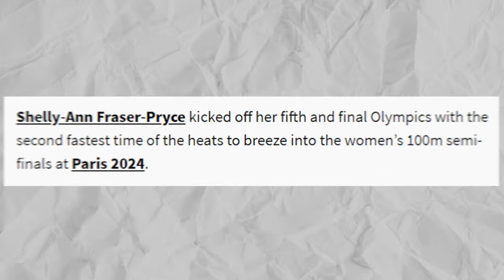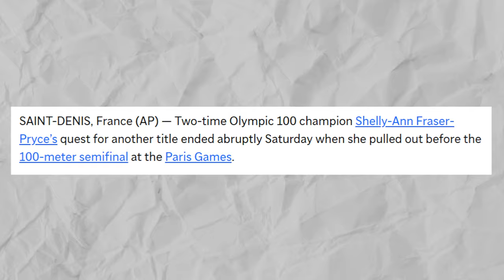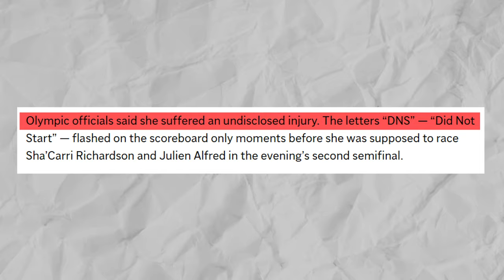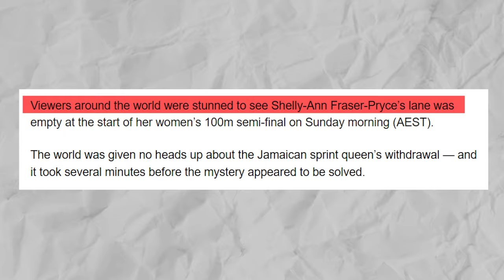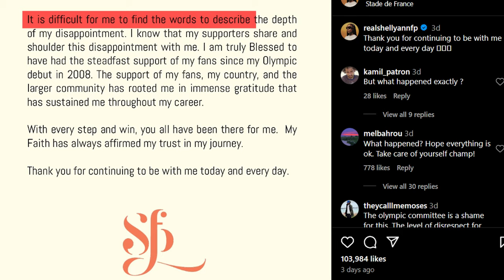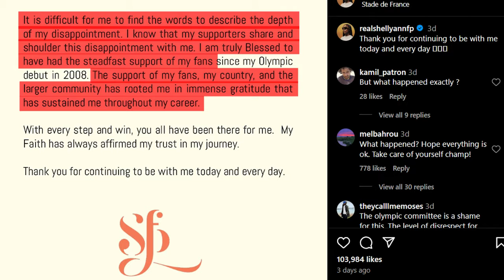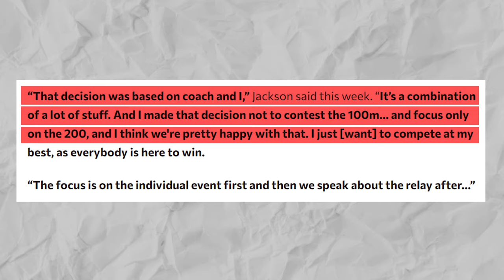What REALLY Happened To Shericka Jackson And Shelly-Ann Fraser-Pryce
What is happening to who we’ve always known as the dominant Jamaican sprinters? Or more accurately, what happened to them? ] It would have been okay if it ended there as Shericka Jackson assured fans that she would still be ready to defend her title in her specialty event - the 200-meter. In fact, when asked.

Then there’s yet another Jamaican legend who shocked the world with her non-appearance. [0:13-0:23]. Unlike Jackson, though, Shelly-Ann Fraser-Pryce initially showed up on the track and kicked off her fifth and final Olympics with the second fastest time of the heats to breeze into the women’s 100-meter semi-finals at Paris 2024. Going into it, the sprint superstar has already informed the world that Paris will be her Olympic swansong. She reiterated this again in the France capital as she told reporters, “It's the final Olympic Games; let me repeat that.”